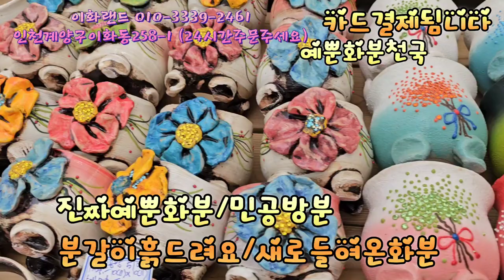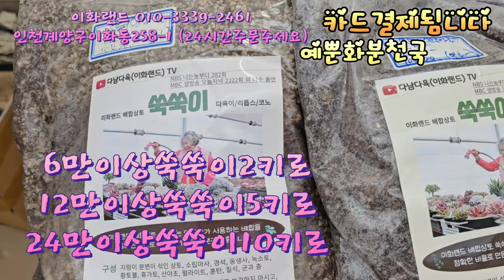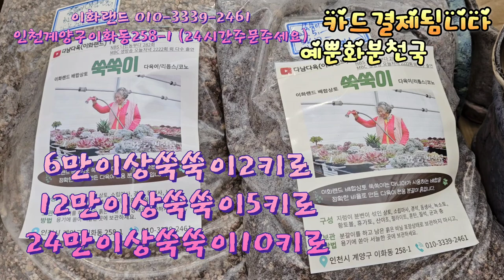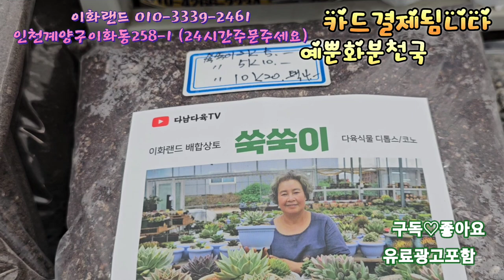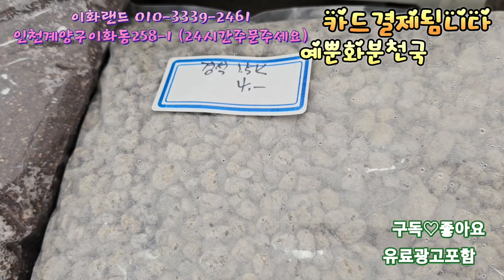진짜예뿐화분/민공방분/에오니움화분/분갈이흙드려요. 이화랜드010-3339-2461 나는농부다282회출연